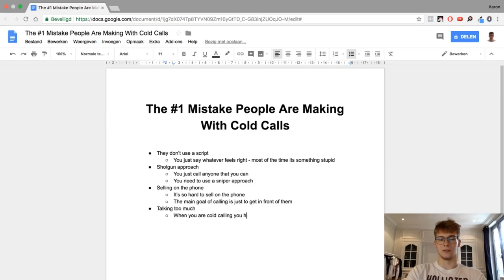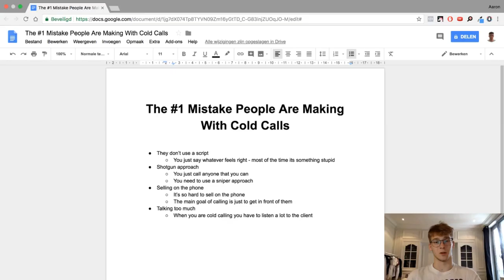The BIGGEST Mistake People Make When Cold Calling